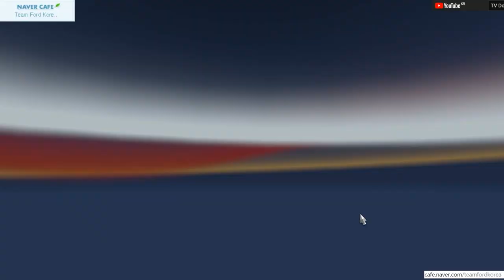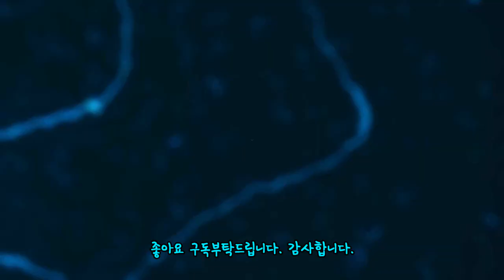[ETS2] 유로트럭시뮬레이터2 한라시멘트 배송하기 [TV Do]